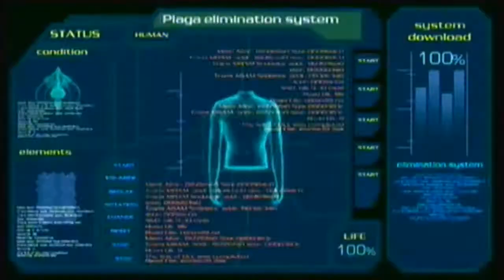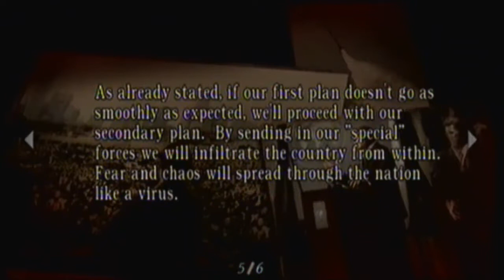Resident Evil 4 Walkthrough Part 43 - The Plaga is gone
Part 43 of my Resident Evil 4 Walkthrough. In this part both Leon and Ashley get rid of the plaga that was instead they're bodies.